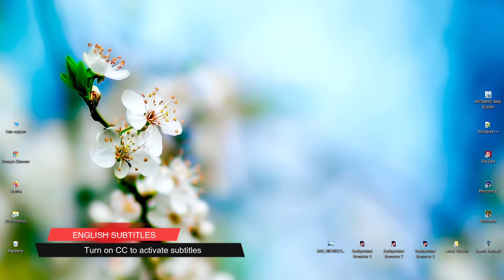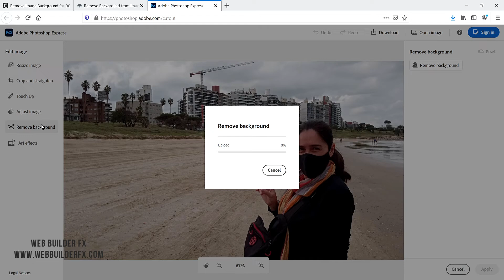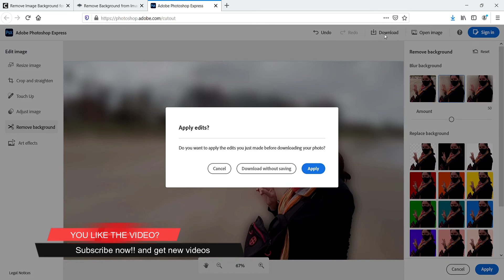How to Remove Background from Picture (English CC)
In this step-by-step tutorial video, learn how to remove the background from a picture online, quickly.